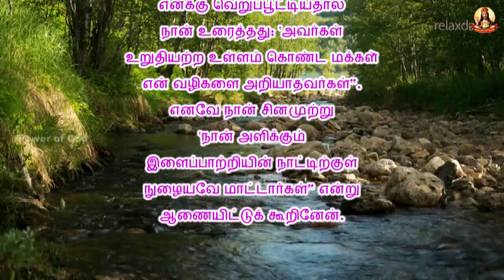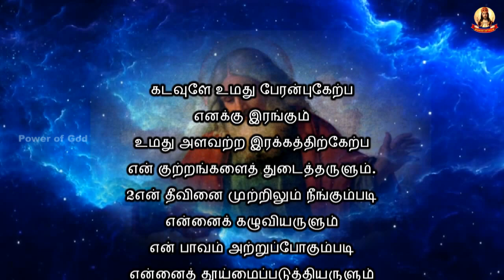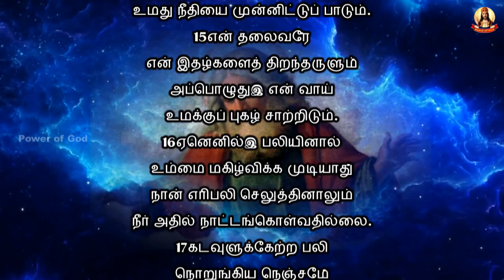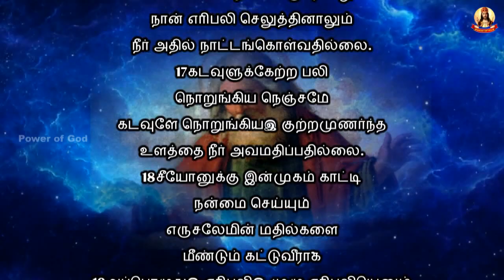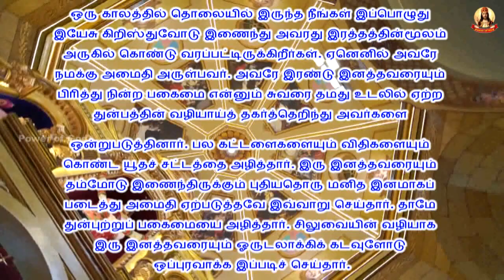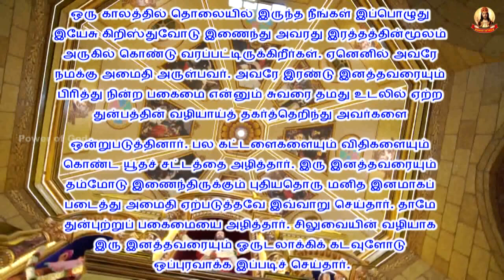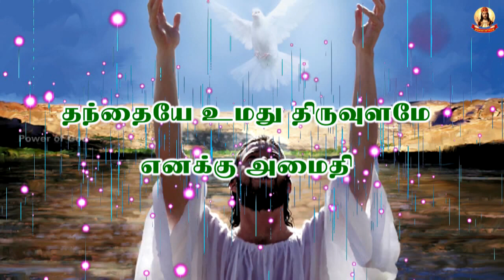காலை மன்றாட்டு + பொதுக்காலம் 34ஆம் வாரம் வெள்ளி